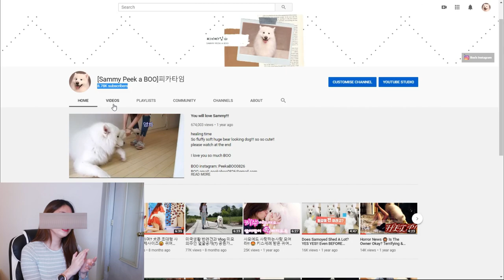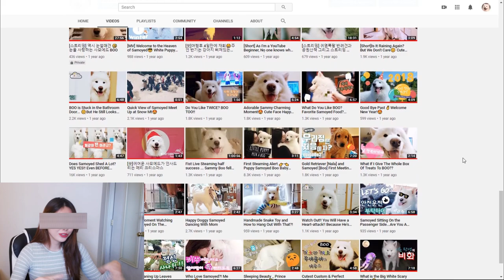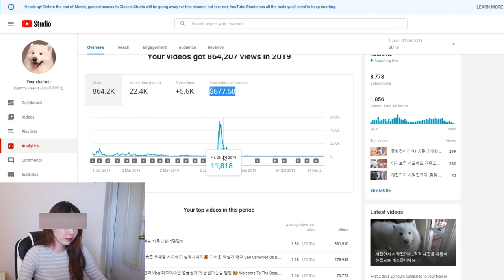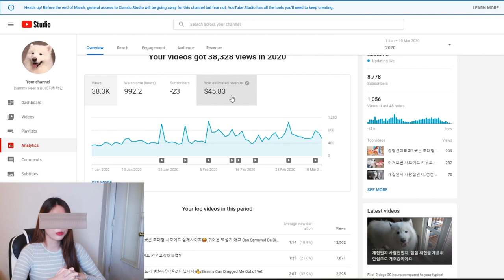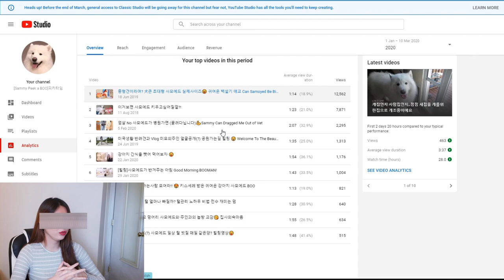8천 구독자 사모예드 강아지유투버 2019 수입확인?! Youtube Income in 2019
더많은 구독자보다 더많은 추억만들기가 이번년의목표!